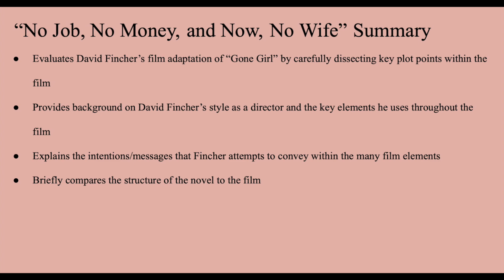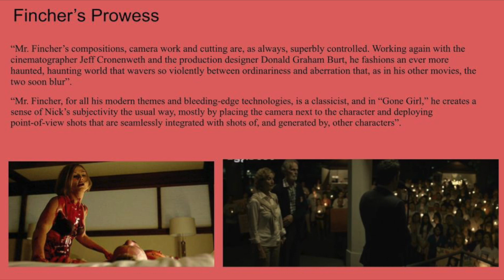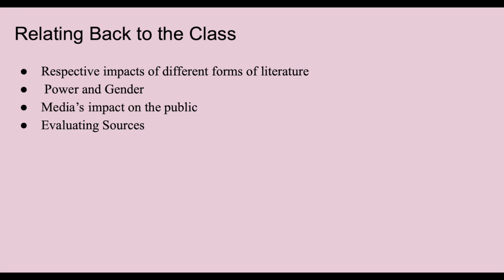Nathan Cruz Analysis of "No Job, No Money, and Now, No Wife"